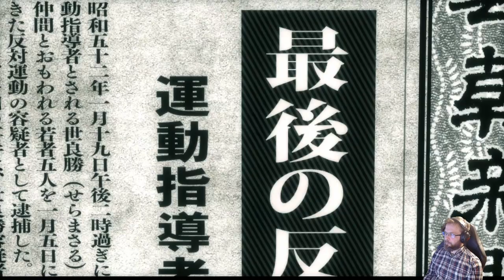Yakuza Kiwami läpipeluu - osa 12: Laivanupotusta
Yakuza Kiwami läpipeluun taustaa: Yakuza Kiwami on Yakuza 1 remasteroitu versio ja se käsittelee japanilaista järjestäytynyttä rikollisuutta jatkamalla Kazuma Kiryun tarinaa. On vuosi  1995 epäonnekkaiden sattumien takia mies päätyy vankilaan ja saa monoa yakuzaperheestä.